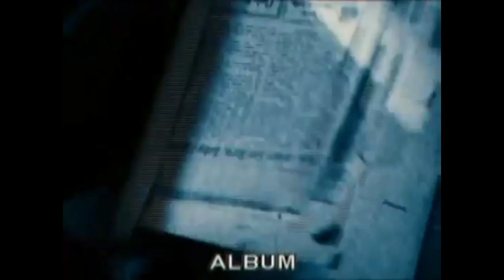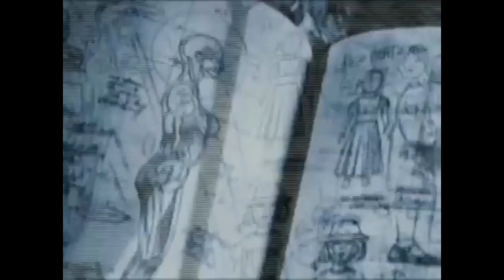CREEPY DISTURBING MOVIE SCENES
Song:
Dusty Kid - Lynchesque

Movies:
Dead Silence, The Others, Trainspotting, The Shining, Rec